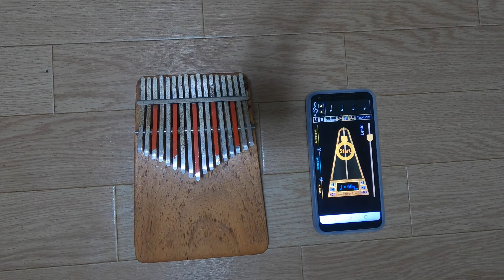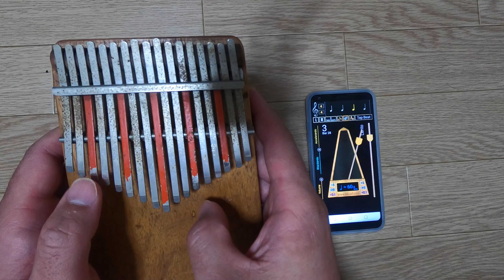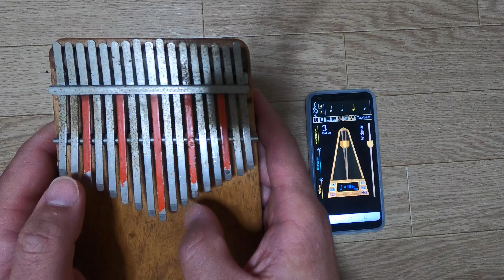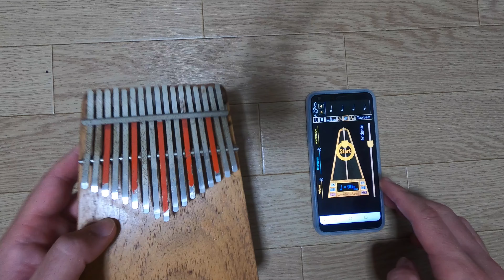【カリンバ基礎練習用動画】RRLRLLRLの練習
今回は「RRLRLLRL」のパターンの練習です。

テンポは60BPMから120BPMまでを、３０ずつあげていくことにしました。
各BPM毎に充分な長さを取っているので、繰り返し練習に活用してください。

各BPM毎の頭にリンクを作っているので活用してください。

BPM60 0:00
BPM90 2:19
BPM120 4:36

今回の運指を載せておきます。
左・・６・６６・６・・６・６６・６
右６６・６・・６・６６・６・・６・

左５５・５・・５・５５・５・・５・
右・・５・５５・５・・５・５５・５

左・・４・４４・４・・４・４４・４
右４４・４・・４・４４・４・・４・

左３３・３・・３・３３・３・・３・
右・・３・３３・３・・３・３３・３

【17鍵盤カリンバの教本販売しています】